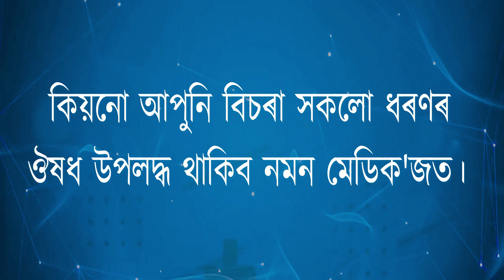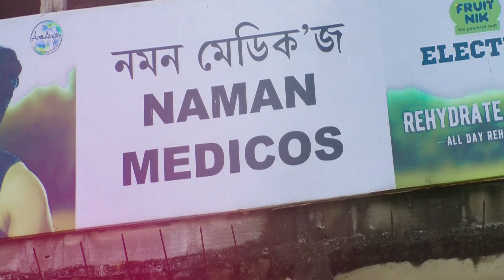অসমীয়া যুৱ মঞ্চৰ আমগুৰিৰ মুখ্য কাৰ্যালয়ত অসমীয়া যুৱ মঞ্চৰ সংবাদমেল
ৰাষ্ট্ৰীয় ঘাইপথ প্ৰাধিকৰণ আৰু ঠিকাদাৰী প্ৰতিষ্ঠানৰ চুড়ান্ত গাফিলতিত দেৰগাঁৱৰ দুৰ্ঘটনা!
সংবাদমেলৰ যোগেদি এই  অভিযোগ উত্থাপন কৰে অসমীয়া যুৱ মঞ্চই